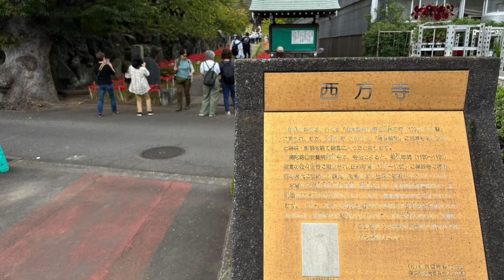2024年10月1日の記憶